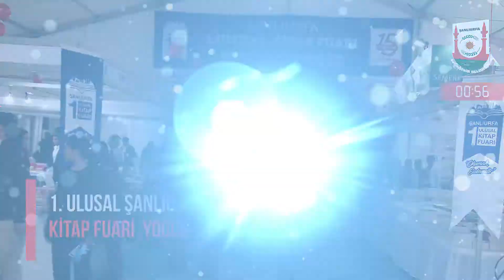ŞANLIURFA BÜYÜKŞEHİR BELEDİYESİ 63 SANİYE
BüyükşehirHerYerde Büyükşehirle 63 Saniyede Geçen Hafta (3-9 Nisan) Bir Haftada Neler mi Yaptık.Hepsi Bu Videoda